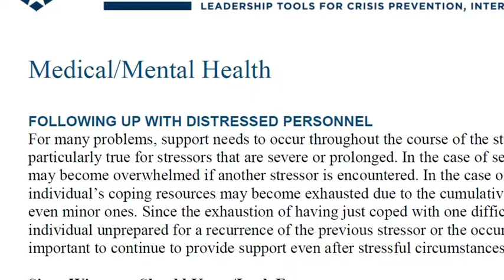Share Your Truth - TSgt David Dilley (2019) 🇺🇸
🔴 [Author]:
Video by Manuel Smith

🔴 [Description]:
Air Force Reservist TSgt David Dilley talks about his struggle with suicidal thoughts and how he got help.

🔴 [Tags]:
AFRC, Manuel Smith, Shareyourtruth

🔴 [VIRIN]:
190912-F-WY061-001